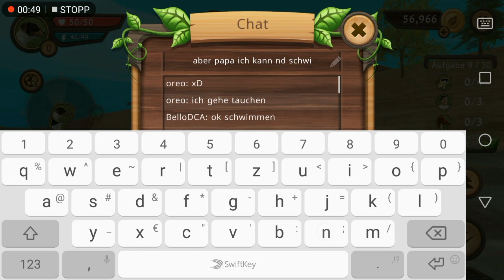Whos your daddy in dog simulator. Deutsch Lea super player